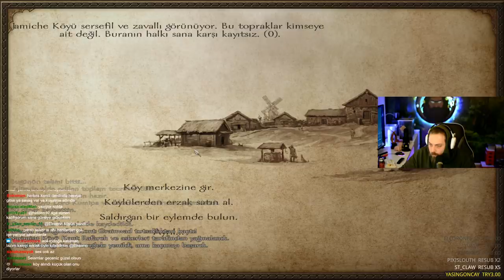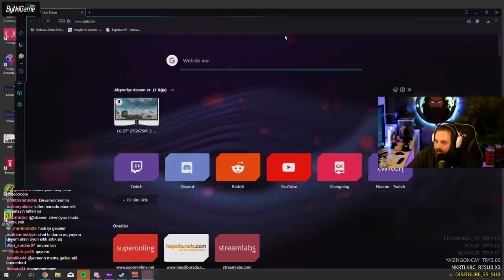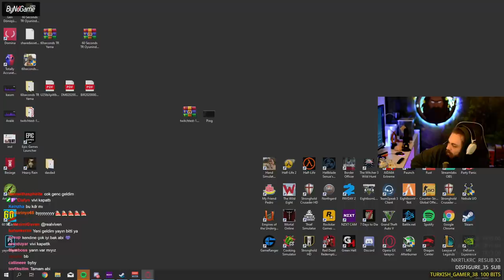ELRAENN İLE MOUNT&BLADE NATİVE - HAVAKİ'NİN İNTİKAM HİKAYESİ #4